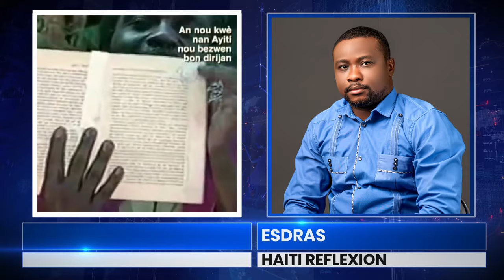Jou ap mache kabrèt la kole tout bon fwa sa...Konsèy Prezidsnsyèl la pran blokis pirèd toujou